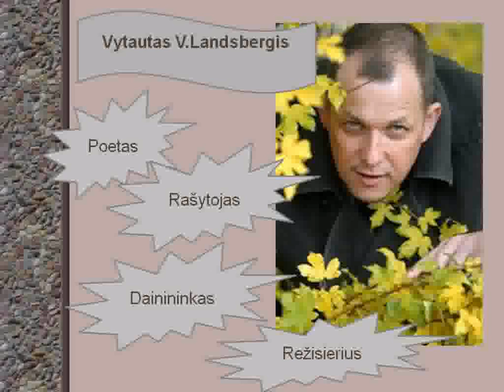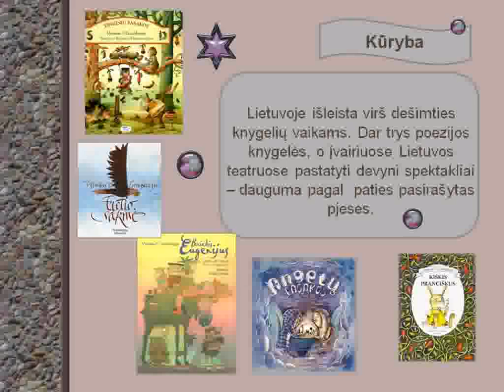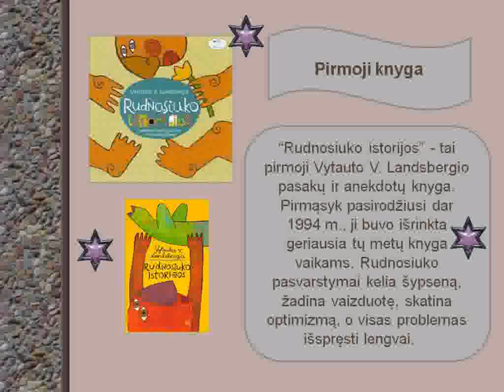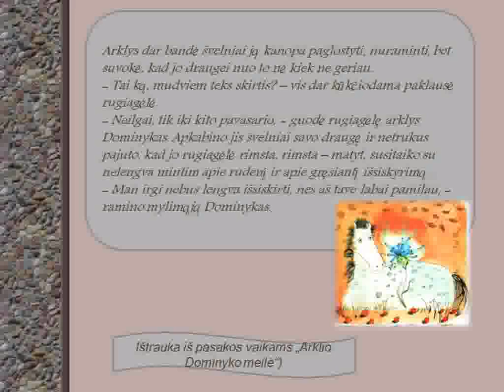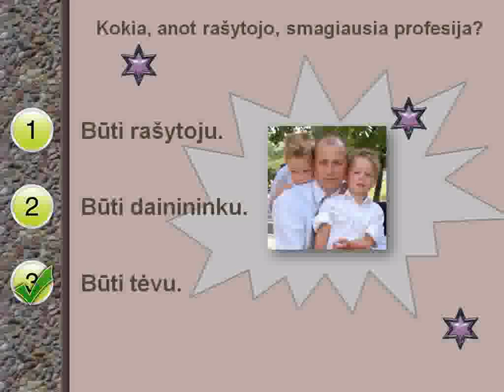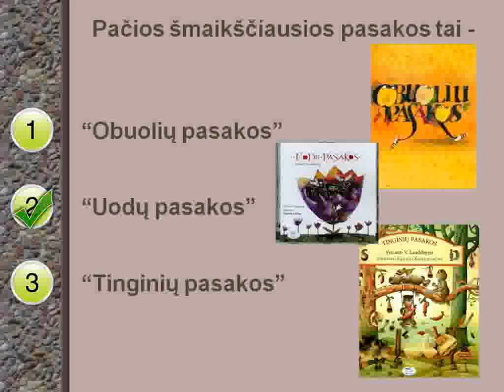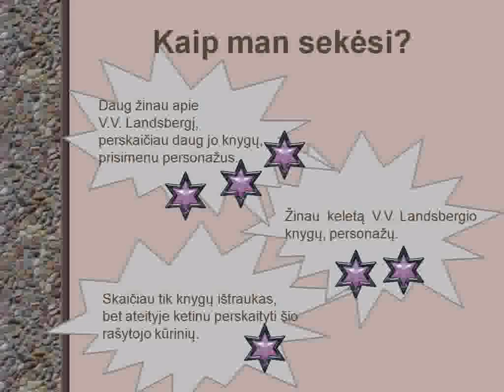V V Landsbergis